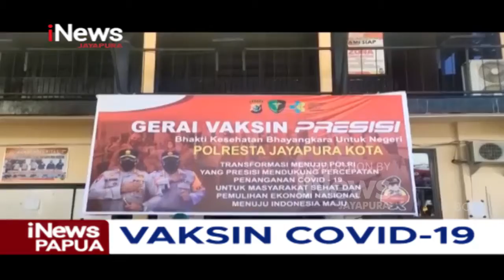I NEWS PAPUA - RATUSAN WARGA DAN TAHANAN TERIMA VAKSIN COVID-19